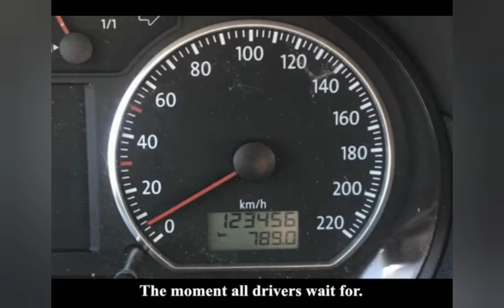One In A Million Coincidences